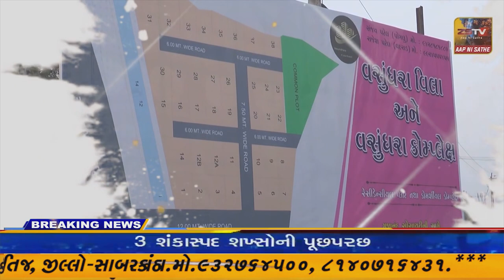હિંમતનગર ના બાયપાસ રોડ પર બિનવારસી કાર મળી કથિત પેપર લીક મામલામાં વપરાઇ હતી કાર તેવો આક્ષેપ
હિંમતનગર ના બાયપાસ રોડ પર બિનવારસી કાર મળી કથિત પેપર લીક મામલામાં વપરાઇ હતી કાર તેવો આક્ષેપ// ZSTVNEWS//